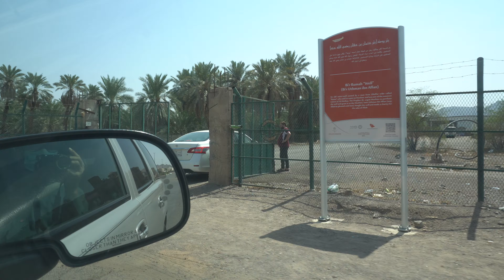Ber Roma or Ber Hazrat Usman Bin Affan Rade Allaho Anh